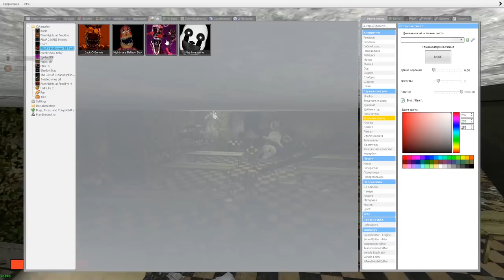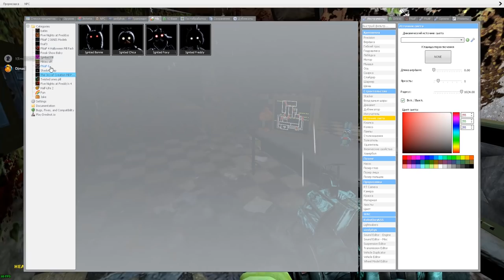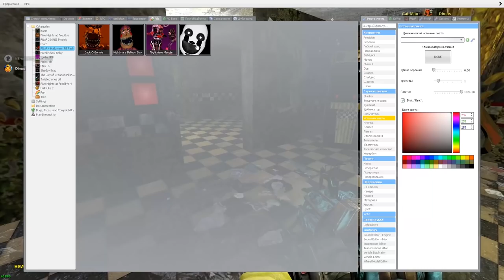АНИМАТРОНИКИ ПУГАЮТ ОХРАННИКА FNAF 8 ► Garry's Mod